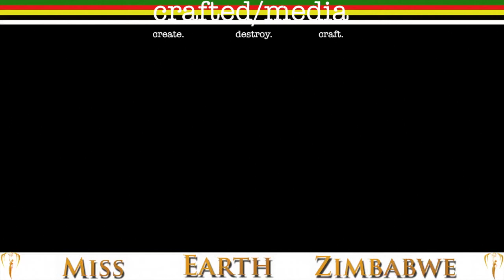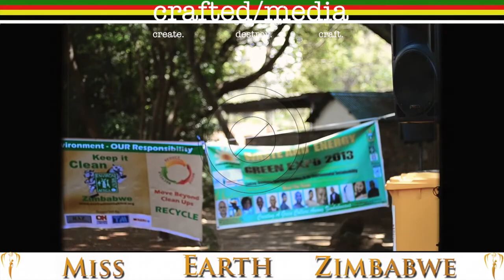Miss Earth Zimbabwe 2013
In 2013 crafted / media had the pleasure of working with the Miss Earth Zimbabwe pageant. Here are some highlights form the week we spent with them. Great girls, great causes.heres to taking care of the gift that is Earth!!